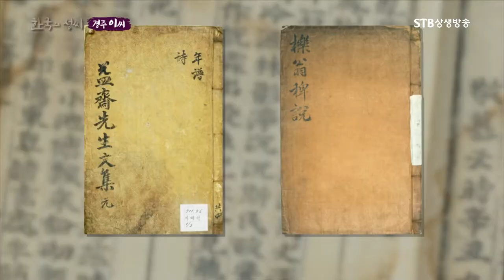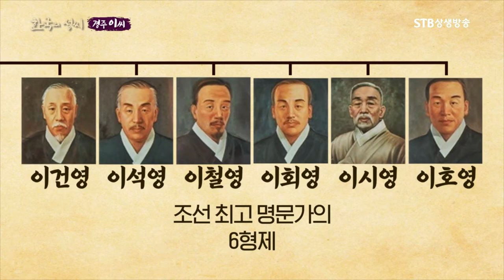경주 이 씨 인물은 누가 있을까ㅣ이항복 이회영 이건희 이선균 이세돌ㅣ한국의 성씨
한국의 성씨 12회 경주 이씨ㅣ방송원본